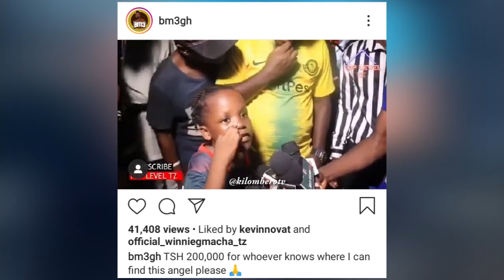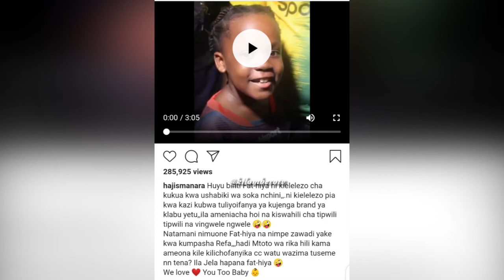HAJI MANARA NA MORRISON WAMTAFUTA BINTI ALIYETREND MITANDAONI AKIMSEMA REFA